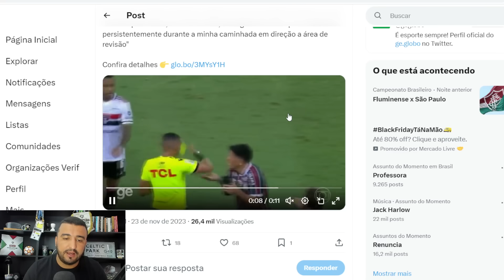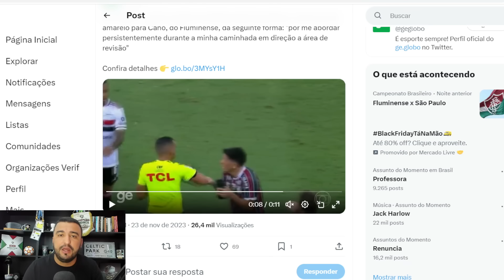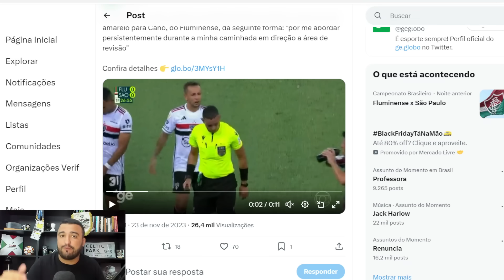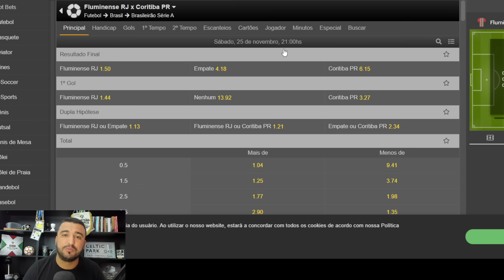🚨FRED É ASSALTADO NO RIO! FLU ABRE CONVERSAS PARA RENOVAR COM MARLON! VERGONHA DA CBF! FALOU M*RDA?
🚨PARTICIPE DA RIFA, AJUDE O CANAL DO LESSA A IR PARA A ARÁBIA SAUDITA E CONCORRA UMA CAMISA PERSONALIZADA E AUTOGRAFADA PELOS CAMPEÕES DA AMÉRICA! A CADA R$ 10 DEPOSITADOS, VOCÊ TEM DIREITO A UM NÚMERO.